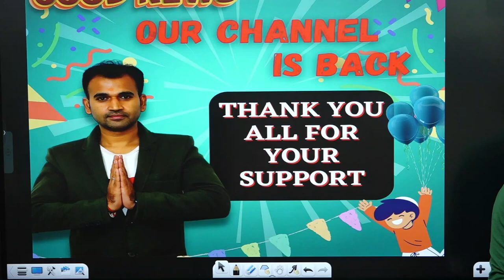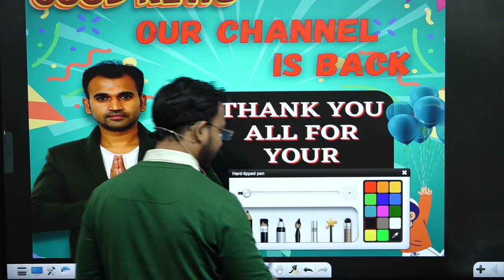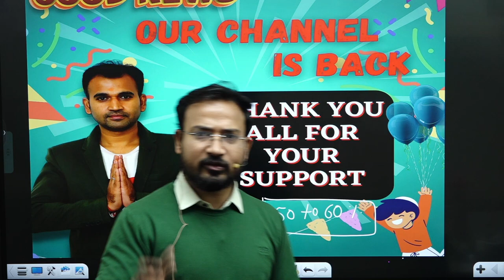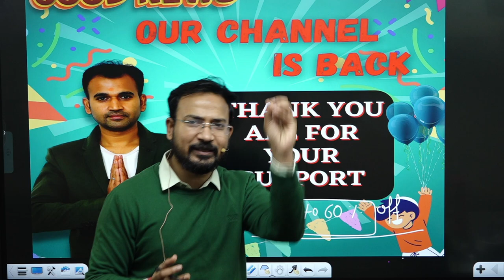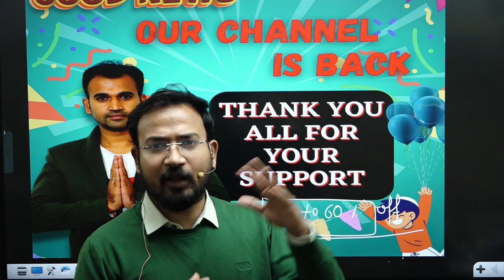big gift from Shikshadham for all semester b.com students II b.com class/ bcom class II sol/du/dusol